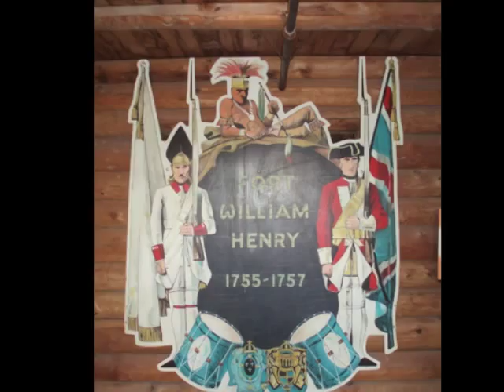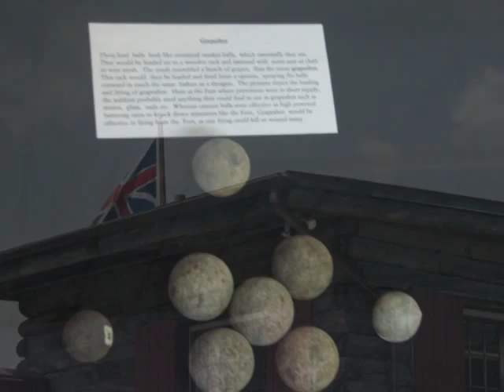Fort William Henry and Lake George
A virtual tour of Fort William Henry, including a few additional sights and scenes of Lake George, New York.